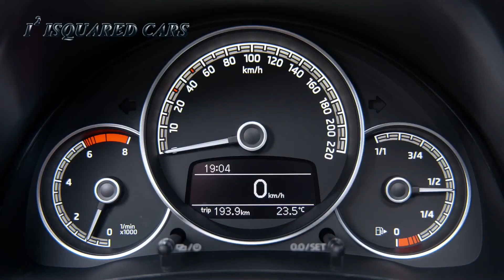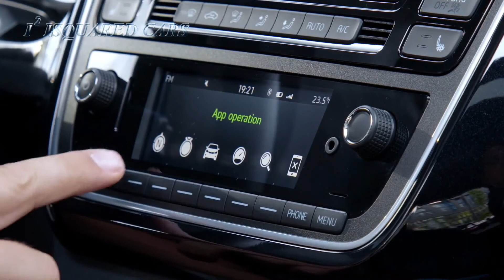2017 ŠKODA Citigo 5 Door Monte Carlo Design Overview & Driving Footage HD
2017 ŠKODA Citigo 5 Door Monte Carlo Design Overview & Driving Footage HD

The Skoda Citigo Monte Carlo is launched in a rally design with dynamic details as standard. Its most striking features are the sports chassis, which has been lowered by 15 mm, front and rear spoilers and the motorsport-inspired styling. The modified front spoiler immediately catches the eye. The radiator grille frame and wing mirror housings come in a sporty black. The rear window and rear side windows are tinted (SunSet). The interior is also eye-catching with seat covers especially designed for this trim level in Monte Carlo Red. The specification of the Skoda Citigo Monte Carlo, which is available with three or five doors, is based on the Ambition trim level. The wheel arches are filled out by 15-inch black 'Crux' alloy wheels with 185/55 tyres.

Title: Cloud Patterns
Artist: Silent Partner
Genre